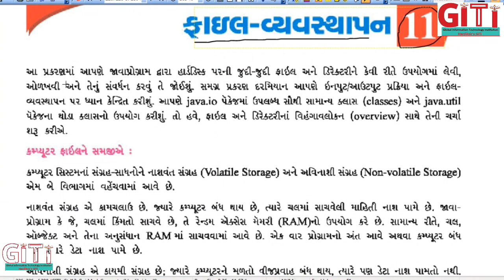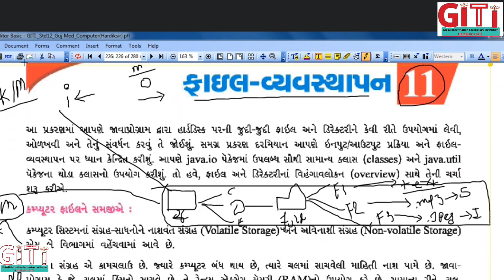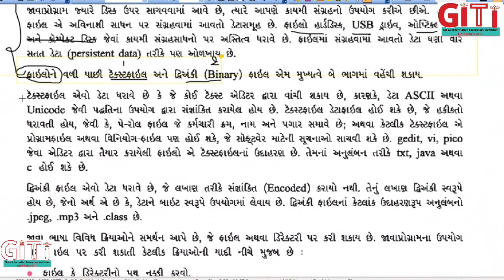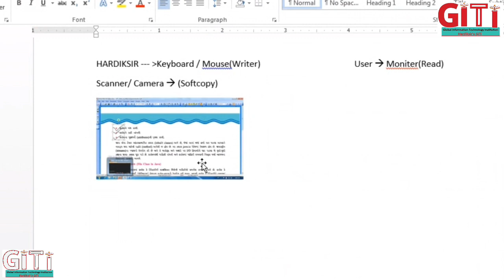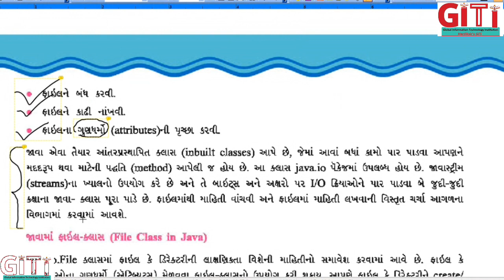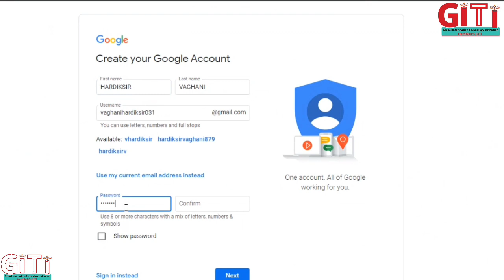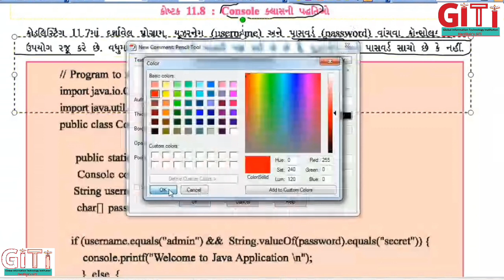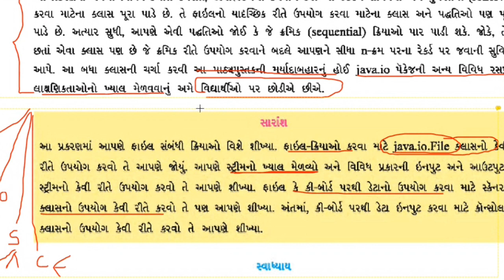Std 12 Guj Medi. Ch 11 S2